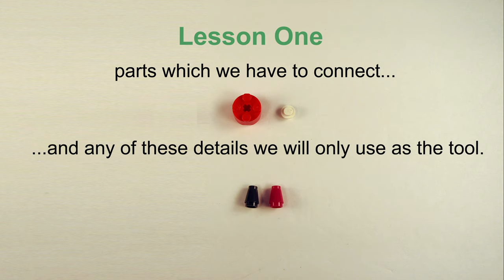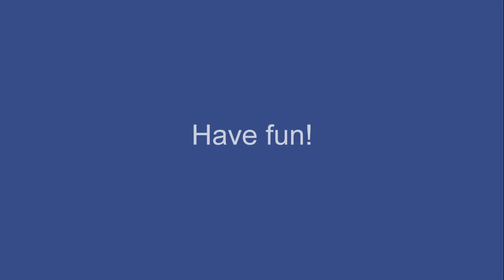LEGO CLASSIC. How To Build Models from Lego Classic. Special tips and tricks from Yuriy Tenman.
Special tips and tricks from Yuriy Tenman.